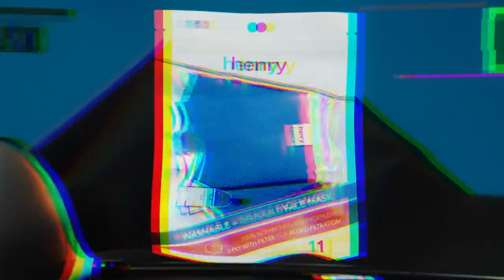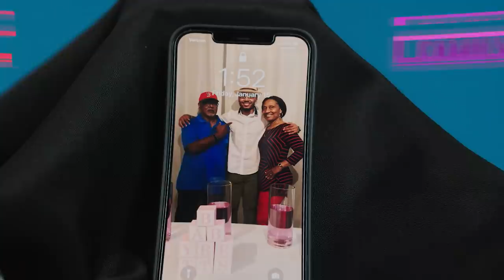10 Things Mookie Betts Can't Live Without | GQ Sports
There are a few things Los Angeles Dodgers star Markus Lynn "Mookie" Betts can't live without when he hits the road. From his bowling ball and Xbox to cologne and golf clubs, these are Mookie Betts' travel essentials.